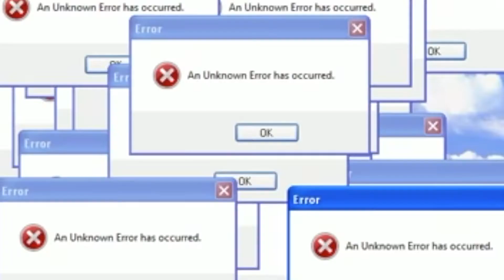REPAIR MAC / LAPTOP - SIAPA SELALU KENA TIPU??!!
Lelaki ke Perempuan yang selalu kena tipu bab repair2 mac atau laptop ni. Ada yang telebih tahu dan sebaliknya.

Sebarang Mac Problem boleh hubungi kami.
WhatsApp kami untuk masalah mac
(KLIK LINK) Bit.ly/wasapgombak

Recommended Mac repair!